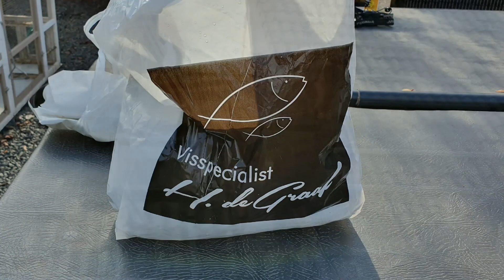Zonnepanelen plaatsen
Door SolarExperienceCenter Culemborg